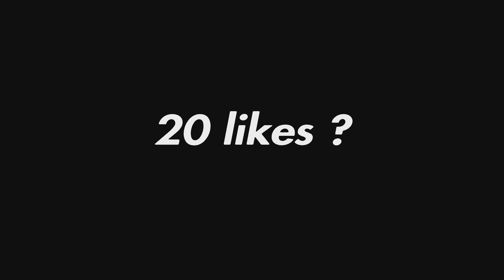Fortnite Tilted Zone Wars But It's Flawless... 😴 + LOCKER TOUR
Kick  @NoaahIX

Music prod. by- @massobeats